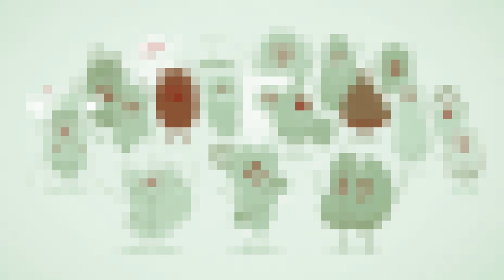Tontas Formas De Morir - Dumb Ways To Die, en Español In Coronavirus Effect.